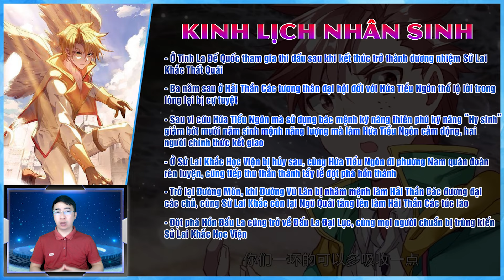Nhạc Chính Vũ - Thiên Sứ Đấu La trong Đấu La Đại Lục III Long Vương Truyền Thuyết || Toàn Mr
Nhạc Chính Vũ, là Hồn Sư xuất thân từ Thần Thánh Thiên Sứ gia tộc, Sử Lai Khắc Học Viện ngoại viện năm 2 vừa làm vừa học học viên. Ở Tinh La Đế Quốc tham gia thi đấu sau khi kết thúc trở thành Sử Lai Khắc Thất Quái một trong.